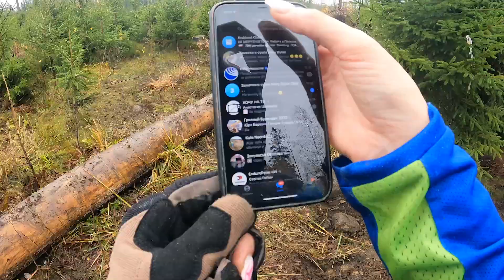Как выбраться из леса?! Сломала сцепление, зажигание и все все все! 2-ой день гонки Грязный Бурундук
Это было тяжело! Да, для первой своей гонки, наверное, нужно было выбрать другое мероприятие, но... это был крутой опыт! Спасибо всем тем, кто помогал мне в лесу таскать мотоцикл